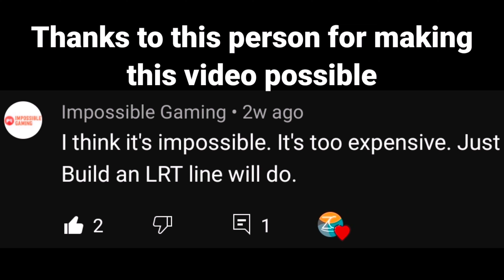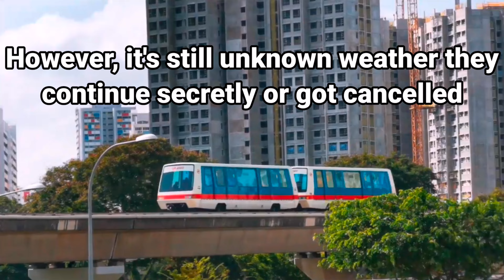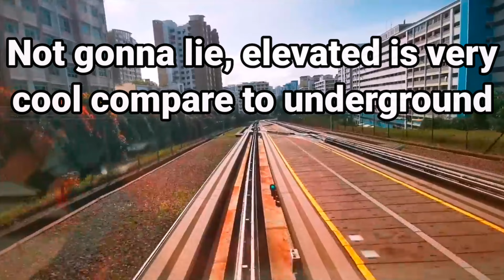Will Singapore build another LRT Line?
So Singapore have 3 LRT lines. Bukit Panjang LRT, Sengkang LRT and Punggol LRT. The latest LRT line is the Punggol LRT line. Which opened in 2005. But will there ever be another LRT Line for Singapore? Watch the video to find out.